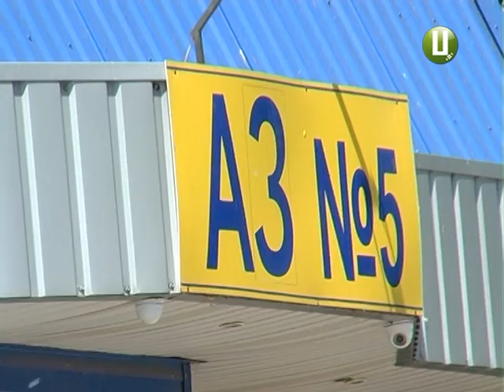ХОДТРК "Поділля-центр" - ДАІ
53 протоколи за 8 днів - такі перші результати всеукраїнської акції із назвою «Автобус-2015». І це лише у нашому обласному центрі. ДАЇвці взялися перевіряти всіх, хто перевозить пасажирів - від міжміських автобусів до тролейбусів і маршрутних таксі.